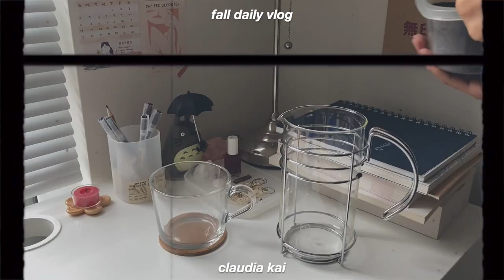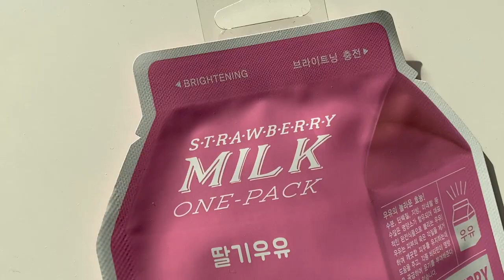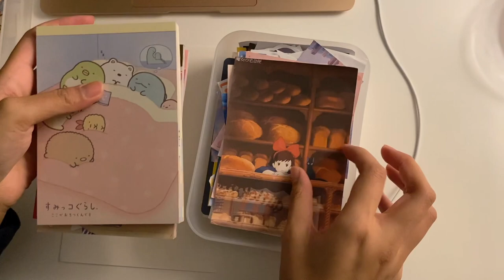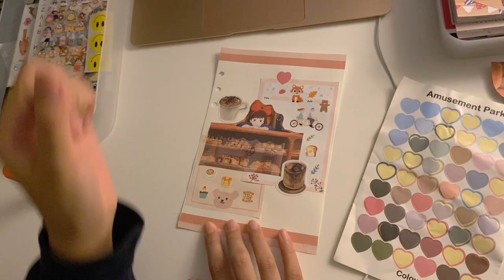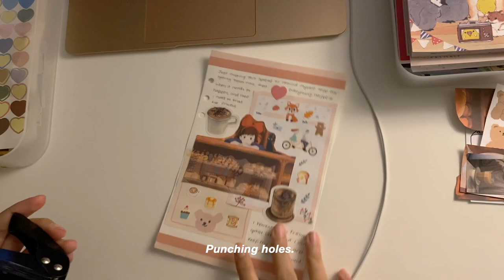daily vlog | studying, small muji haul, desk setup + organization, journal with me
So I bought a couple of items from Muji and had to do a lil desk makeover 🥺💖

💌  Inbox (1) Open to read ↓

Muji Haul at 3:50

Hi friends!

Welcome back to another video :) This is EPISODE 4 of the VANCOUVER VLOGS series! Thank you so much for being here, every view means the world to me 🤗💗

I had a super chill day on Friday last week where I basically did nothing so I thought I'd film myself enjoying life in all of its normal, small, yet magical moments. It was really quite nice to have not much of an agenda. I woke up, made my bed, did my morning ritual (that is journaling and having a cup of coffee), then hung out with my brother, and SOMEHOW purchased a few items from Daiso and Muji! I don't know how that happened, but it did. 🙊

How does my wallet feel about taking yet another hit? Not so great.
But how do I feel about my newly purchased items? Pretty good! (Especially about Henry, my new plant 🌱)

I'm not sure what sort of videos I want to be making here online, but I'll keep documenting my life. I think it's quite nice and therapeutic to watch back all these moments I've captured on camera. They're not huge, milestone moments, but there is importance to them. I am trying to cherish the quiet, the subtle, and the ordinary. So often, we wish for something major to happen that we forget that process of living through day-to-day life is just as paramount as well!

I hope wherever you are, you're well, and at peace with whatever you're facing in life.

Just a note to my future self if I do come back to read this:  I'm not feeling too great right now, to put it nicely. I'm questioning a lot of things, and I'm wondering when the fruits of my labour will come to fruition. I feel like I'm working very hard, but I'm still deep in the labyrinth or a tunnel that has no end. I hope that when you read this, you've made it out or you're making your way out. I hope you're at a place in life that the current me has been wishing for. And I hope you still cherish all the small moments, too! ❤️

With all my love and gratitude,
Claudia x

P.S.

MENTIONED

Glass Mug

6 Ring Binder

Stickers + Face Mask - Daiso

WHAT TO CHECK OUT NEXT

Vietraa - foryou.

TECH

Camera
Canon Powershot G7X Mark II, iPhone 11

Editing Software
iMovie

ABOUT ME

I'm Claudia. I'm an actress based in Vancouver, Canada.

I love:
‣ watching anime and films
‣ eating cheesecake and sushi
‣ travelling for months at a time
‣ learning and reading
‣ crying hard to violet evergarden - i cry so hard that i give myself a migraine...every time 👍🏼